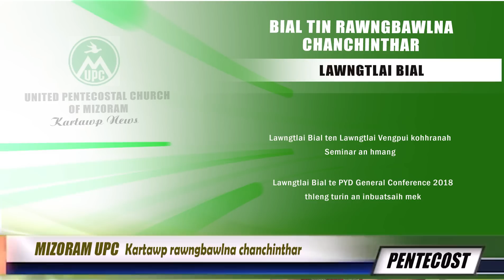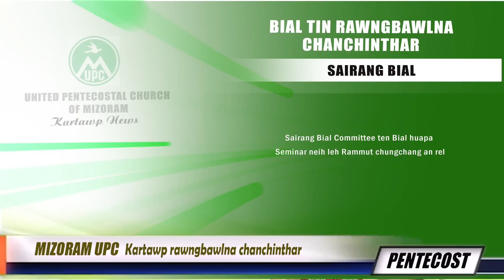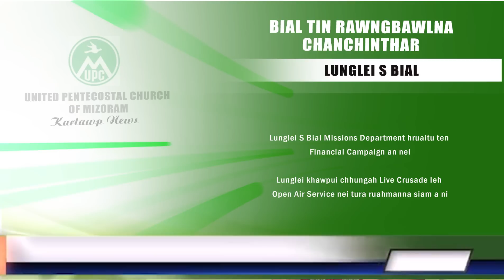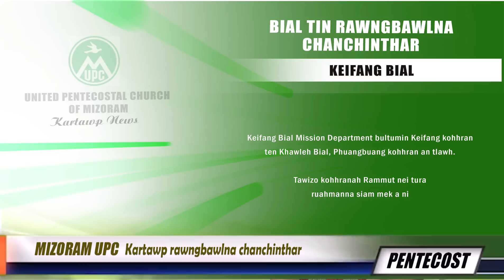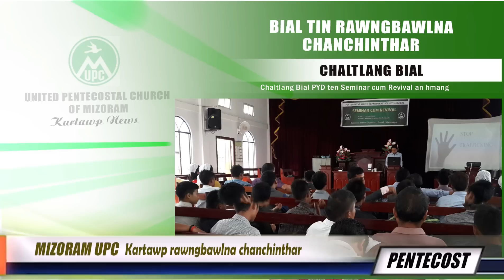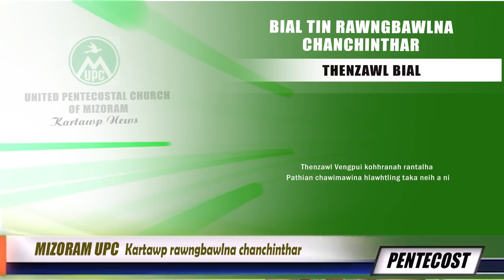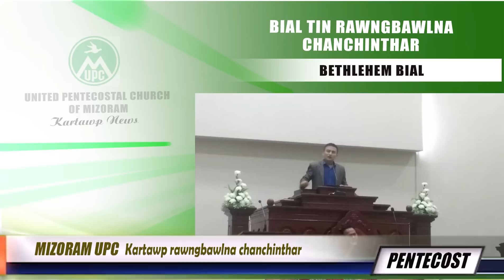MUPC Kartawp News August ni 3, 2018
News Reader : Lalkhumtiri